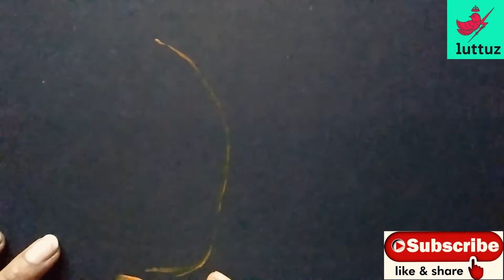cotton buds painting techniques | 'Full moon night' acrylic painting techniques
The intention of this video is to paint an image with simple and easy techniques.

All you'll need is:
   *acrylic paint
   *q-tips /ear buds
   *brush
   *chart
watch video for step by step painting techniques